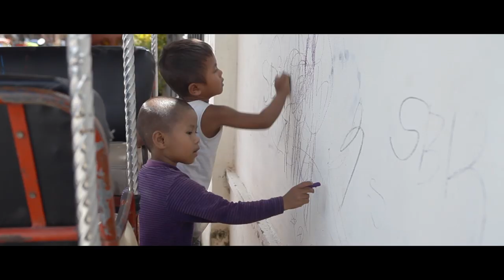FONKi "Cambodge nouvelle génération : guérir par l'art"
FONKi is a graffiti artist from Montreal. He was born in France from Cambodian parents who had fled the Khmer Rouge regime in 1975. Between 2012 and 2014, FONKi played the center role in the documentary "The Roots Remain" as he returned to the country of his ancestors. His art evolved greatly with his passage, reflecting the evolution of Cambodia today: a mix of old traditions and contemporary influences, bringing in a rush of modernity. Through his unique graffiti lettering "kbach Khmer" and giant portraits, FONKi leads us to rediscover the history of Cambodia. The young artist is convinced that art and color can transcend and the dark memories of the past